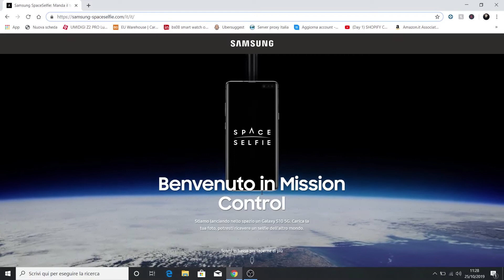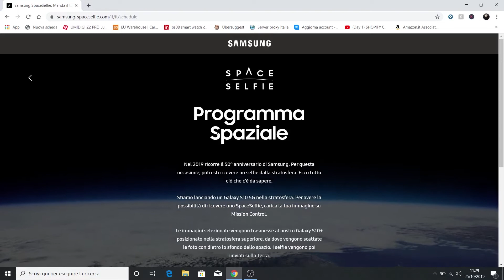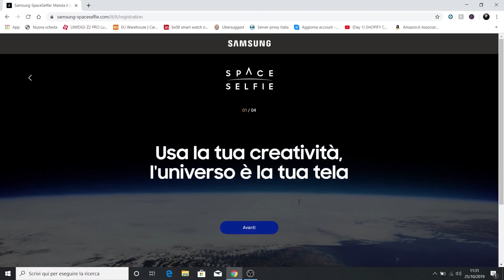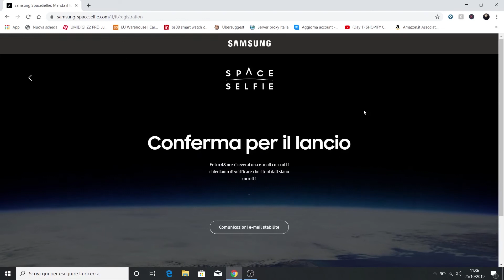HO INVIATO un SELFIE Nello SPAZIO 🚀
Oggi ho deciso di inviare un selfie nello spazio, scopri come ho fatto.

👑 Iscrizione Amazon Prime (30 giorni gratis):